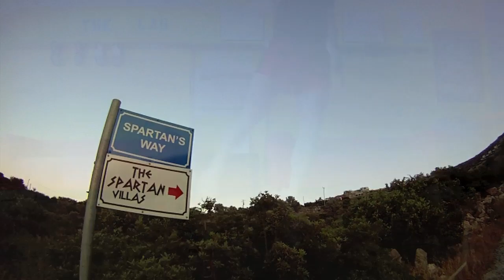Coach David Harvey Demo